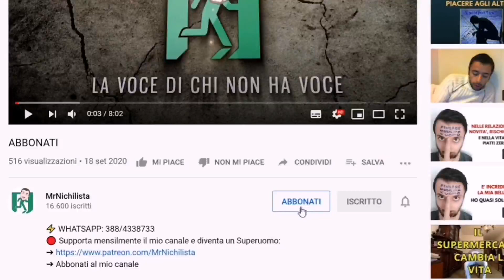BASTA A TUTTE QUELLE STUPIDE IMPOSIZIONI AUTORITARIE